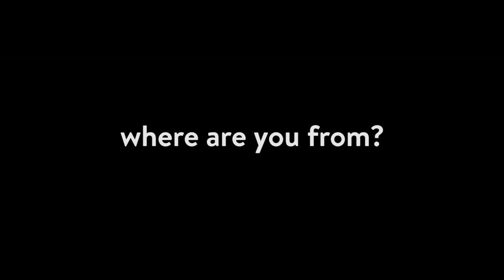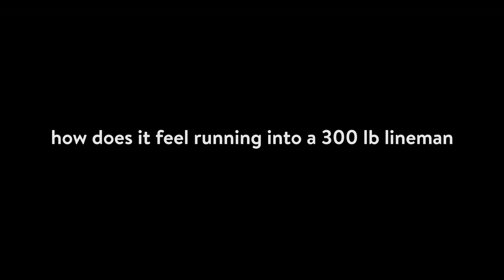Soft Serve Small Talk with Larry Stephenson